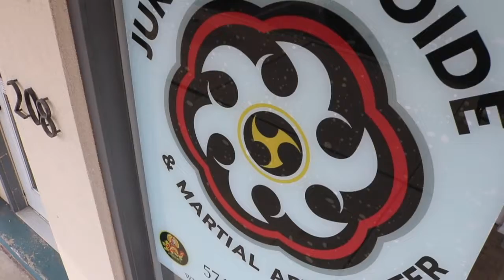Juko-Ryu-Tide Martial Arts Center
New location, Downtown Warsaw, IN